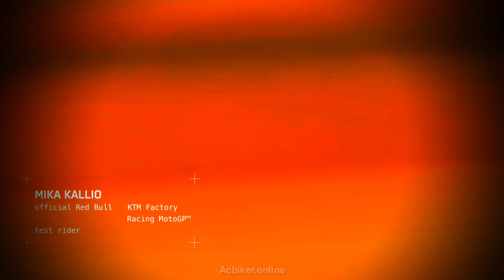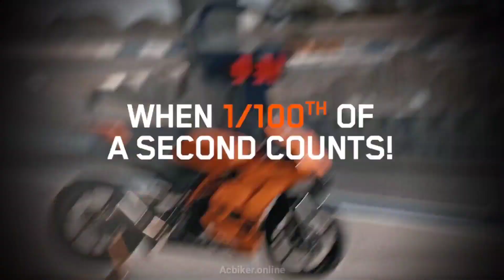2022 KTM RC 8C Racing motorcycle introduced BY official KTM Official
2022 KTM RC 8C Racing motorcycle introduced BY official KTM Official.

Thank you Youtube and the Company's for allowing me to use your content,
Acbiker,
Regards.